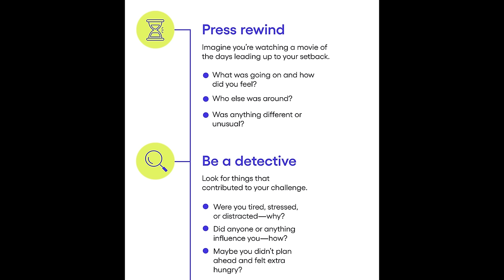WEEKLY WW WEIGH IN - I AM REALLY STRUGGLING 😔 & GAINING WEIGHT!! WEIGHT WATCHERS!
HAPPY FRIDAY! Today is REAL talk on the struggles of weight loss!

🎉NUTRITION CHANNEL!!!

Code- jennswwjourney